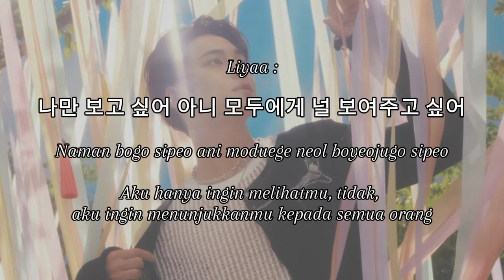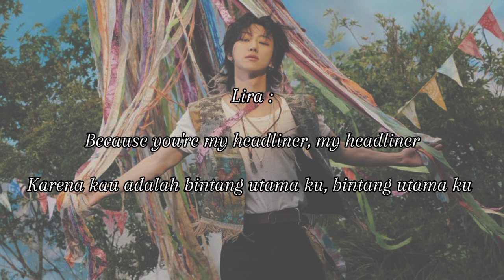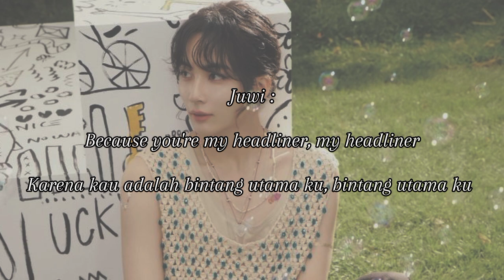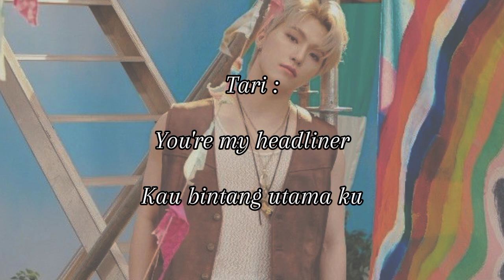[COVER] SEVENTEEN(세븐틴) - HEADLINER BY CAROMB17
Hi everyone, Caromb is back with a new song cover!

Line up :
Scoups : Febry
Jeonghan : Juwi
Joshua : Vava
Jun : Tantri
Hoshi : Queen
Wonwoo : Selvi
Woozi : Dhila
The8 : Lira
Mingyu : Liyaa
DK : Nadia
Seungkwan : Caca
Vernon : Age
Dino : Tari
Audio Mixing : Tantri
Video Lyric : Tantri